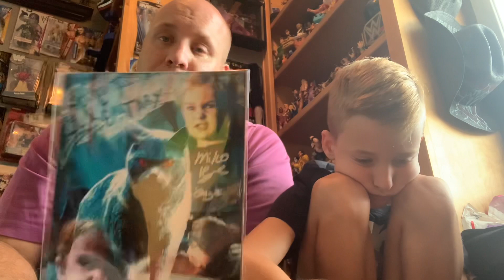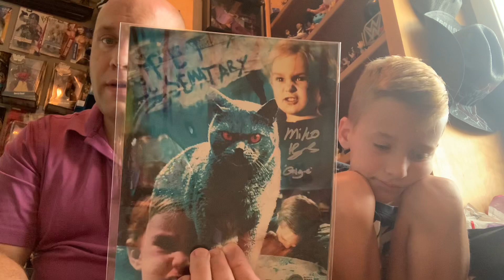Bam box horror unboxing July 2021